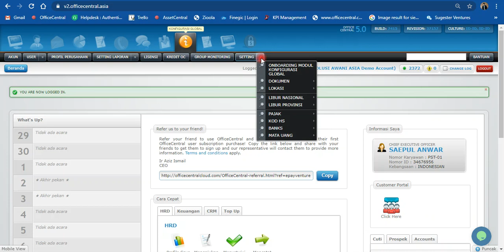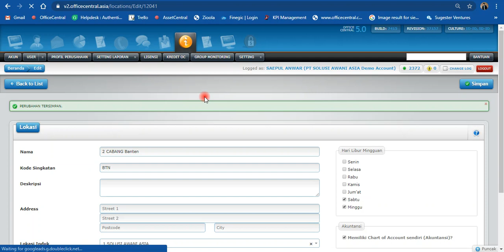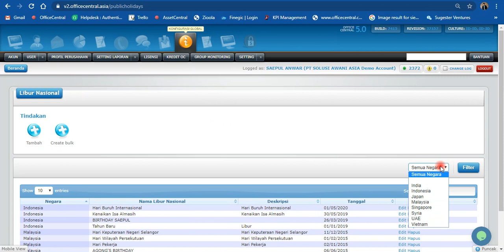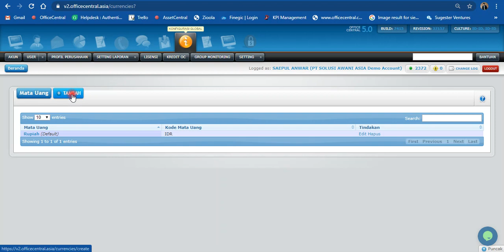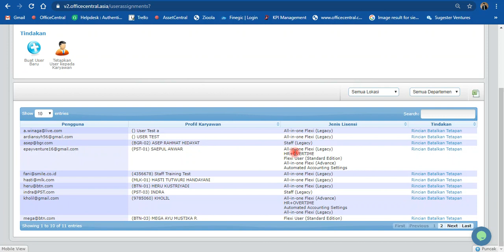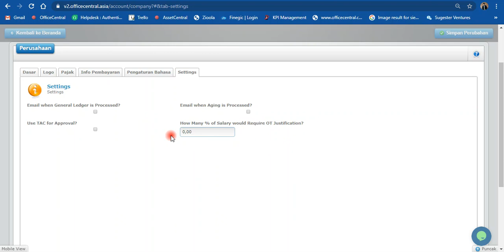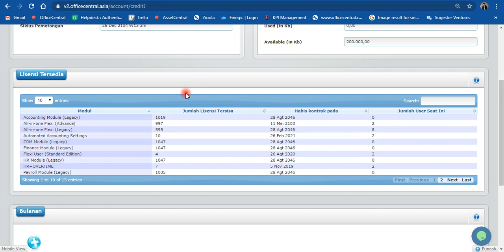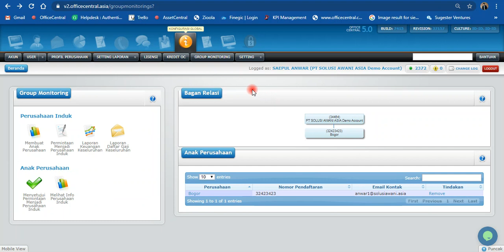Training Modul Konfigurasi Global || OfficeCentral Indonesia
Video ini berisi tutorial tentang penggunaan dan pengaturan sistem OfficeCentral yang setiap medul memiliki masing-masing video yang berbeda. Dan untuk di video ini akan di jelaskan detail dari Modul Konfigurasi Global.